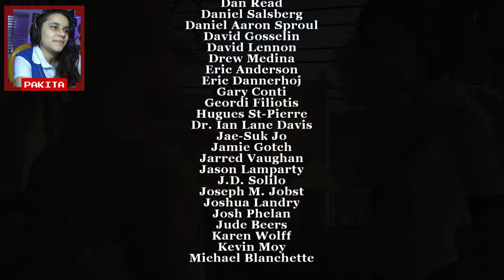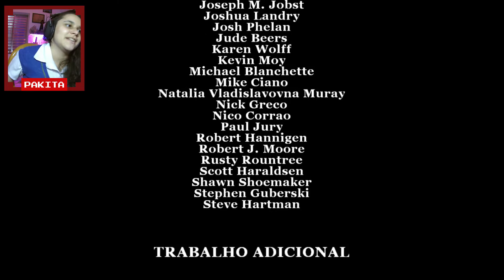CAOS E DESTRUIÇÃO - Bully: Capítulo 5 (Parte 2)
Jimmy, depois de desfrutar do seu poder como rei da escola, perde o respeito de todas as gangues e é expulso do colégio. Ele tem que limpar seu nome e ser aceito novamente na Academia, mas para isso precisará enfrentar os Townies, a misteriosa gangue de ex-alunos de Bullworth, e seu arqui-inimigo, Gary Smith.